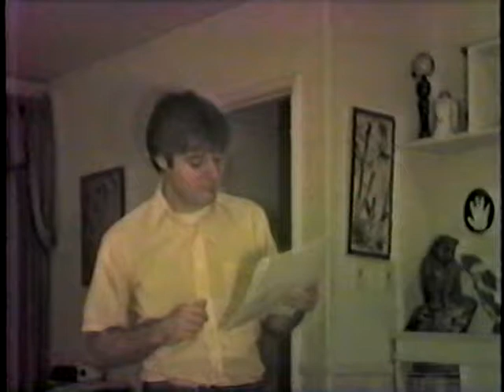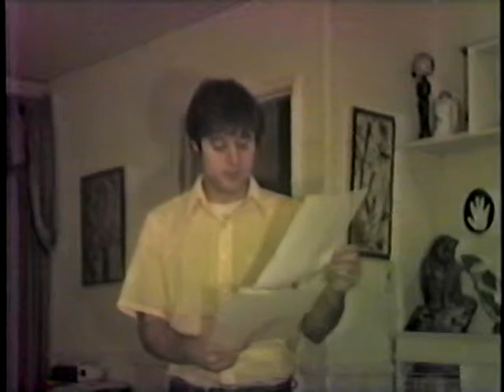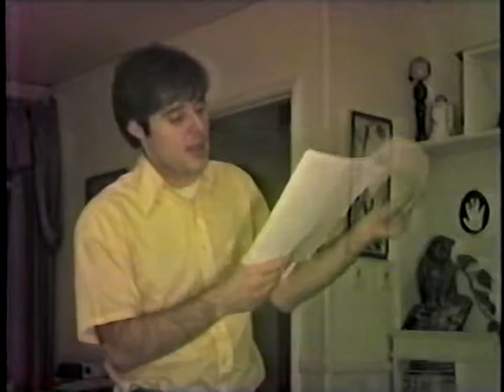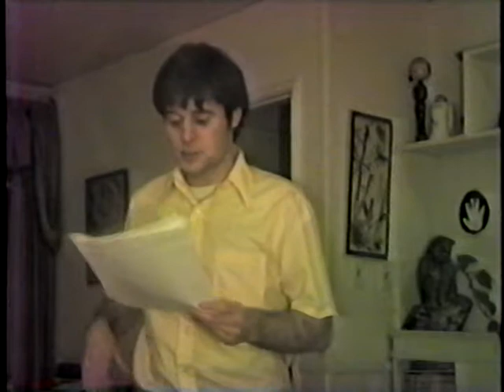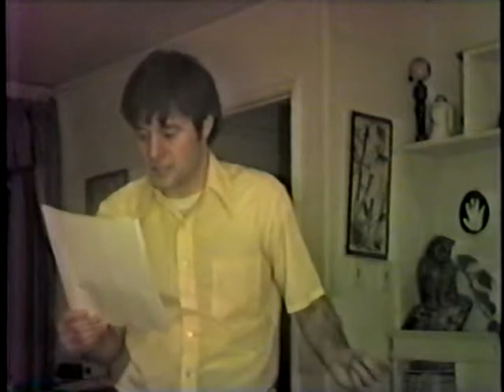Early DragonDriver100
Before I was exposing Islam on the internet.